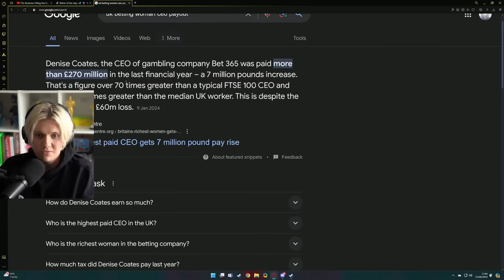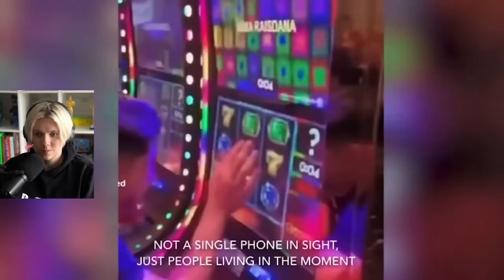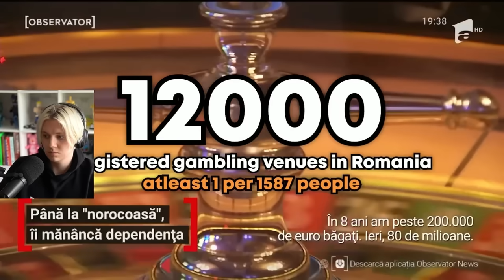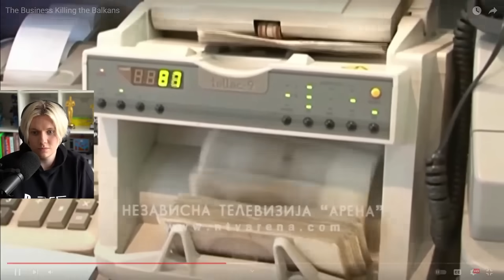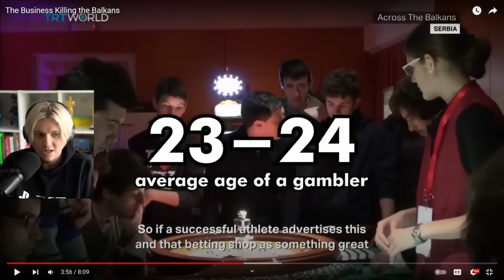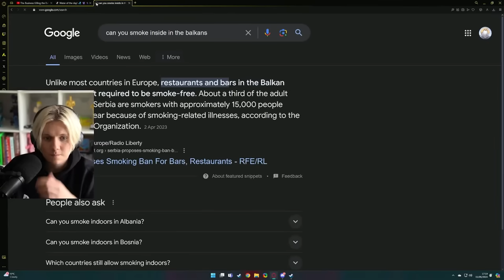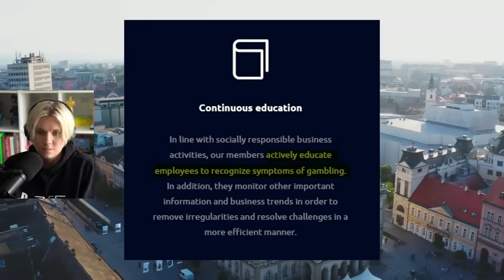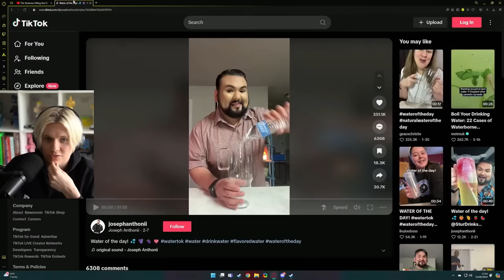The Most Gambling Addicted Region In The World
The Balkans has a serious gambling problem

Channel: @LivingIronicallyinEurope

Streamed on:@PyrocynicalVEVO
Main Channel:@Pyrocynical
Clips Channel:@PyroSHORTS
Podcast:@TBHpodcast

Edited by:@Jmeph